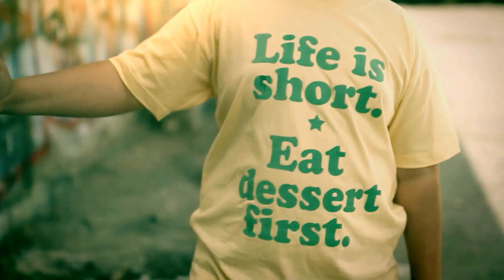IZABO- "Summer Shade" (Official Music Video)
Album Life Is On My Side out now!

Official music video for "Summer Shade" by IZABO,
the funkiest band on this side of the planet.

This video was shaked & baked by:
Director: Shushu E. Spanier
Art Director: Shirley Eva Bahar
D.O.P.: Uriel Sinai
D.O.P. 1st assistant: Sherban Lupo
Steady-cam Operator: Amir Rishpon
Lightning: Eric Mizrahi & Bar Form
Offline editor: Ornit Levy
Online editor: Elior Talmud
Production house: Post Office
Production manager: Leetal Gejbrowitz
Make-up: Revital Kaplan
Wardrobe: Oren Dar
Equipment: On Air

Cast:
Crazy mustache man: Ilia Yefimovich
First boy: Ben Bergbaum
Sweet little girl: Tamara Bry
Second boy: Lenny Kaplan
Other boys and girls:  Renana Kulla, Yoni Greenblat, Neta Ephraim, Alma Raziel, Arielle Silberstein, Romy Nimni
Oran Zecharia, Liron hod, Shaked Schwartzman, Eliran Vilmovski, Dafni Ruderman, Gilly Shimony
The Kid's Zen -- Emmanuelle Silberstein

A big yummy thanx to Vaniglia ice-cream parlor
And especially Itay

Band Manager: Rotem Vahnnich
Official Lable Israel: Anova Music
Lable: 100% Records